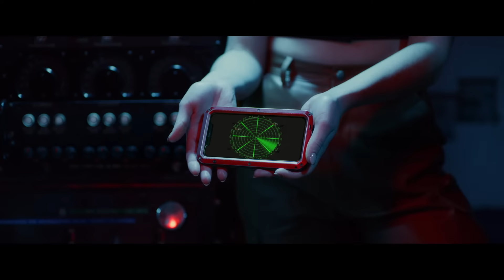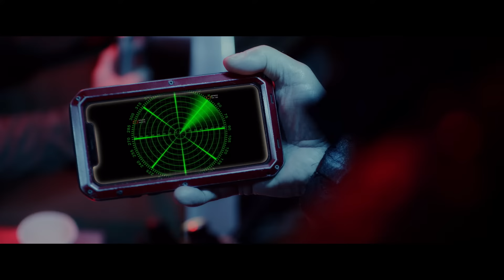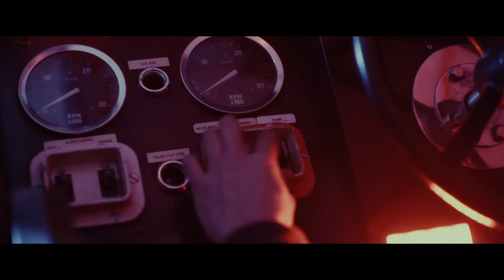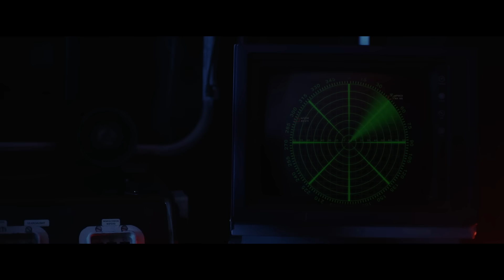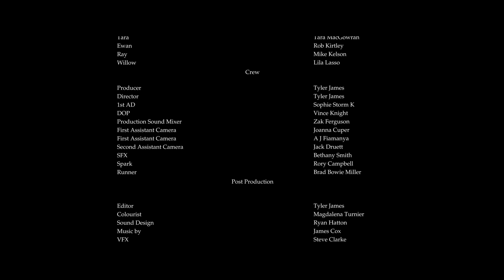The Loch Ness Horror (2023) | Full Horror Movie | Creature | Action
A group are sent to discover what happened to a recent lost ship.. Only to discover the horror that awaits them lurking below..

Directed by Tyler James

Starring Becca Hirani, May Kelly, Lila Lasso